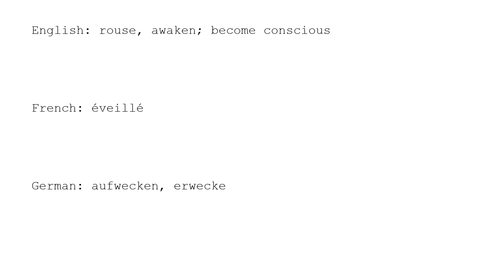Learn Chinese with strokes, pronunciation and words (How to pronounce Chinese character 憬)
How to write and pronounce the 3430th frequently used Chinese character: 憬.

1, The meaning of a word changes according to its tone.
2, It is the only pictographic language still in use today, which is quite intuitive.
3, It is one of the most ancient languages, but still adapting newly-created words stably.